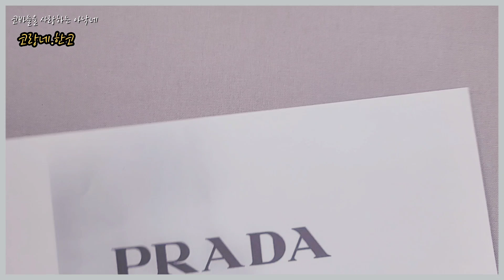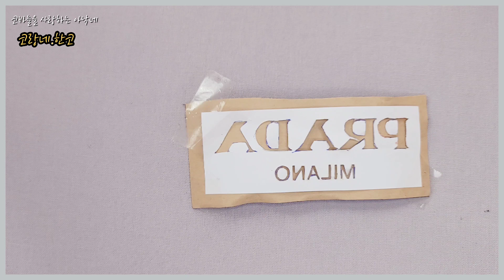자수 쉽게 놓기 꿀팁!!/ 이렇게 하면 누구나 쉽게 자수 놓을 수 있어요./어떤 글자던 가능함!!!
자수 놓을때, 글씨체 상관없이 이 방법이면 누구나 할 수 있습니다.

사용정보
-접착식 스웨이드 안감